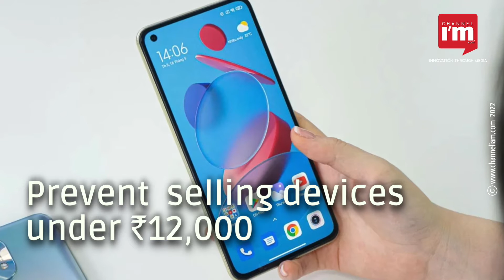Xiaomi, Realme, Vivo and Oppo to be restricted from the budget smartphone segment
The  Indian government is planning on restricting Chinese companies from the budget smartphone segment
To prevent them from selling devices under ₹12,000 in the country
Smartphones under ₹12,000 contributed to a third of India’s sales volume for the quarter through June 2022
With  Chinese companies accounting for up to 80% of those shipments
The move shouldn’t affect Apple Inc. or Samsung Electronics Co., which price their phones higher
Homegrown companies such as Lava and MicroMax comprised just under half of India’s smartphone sales